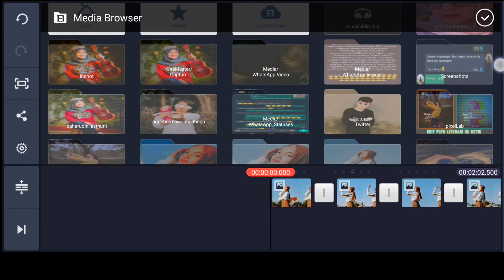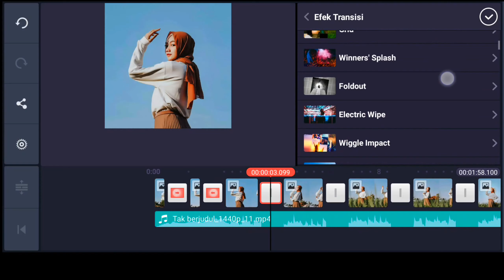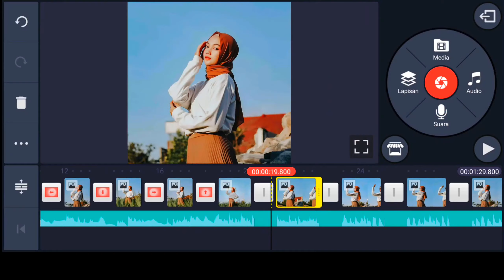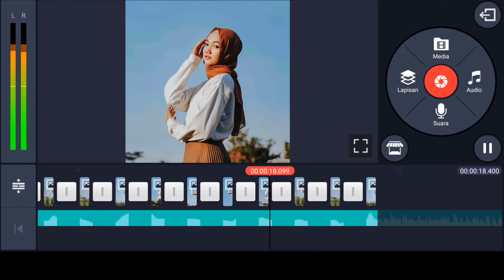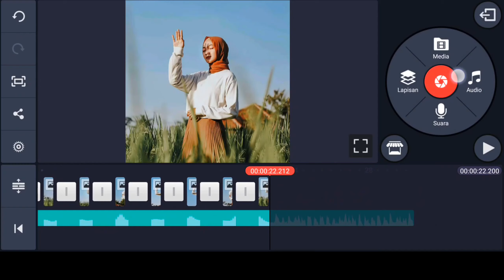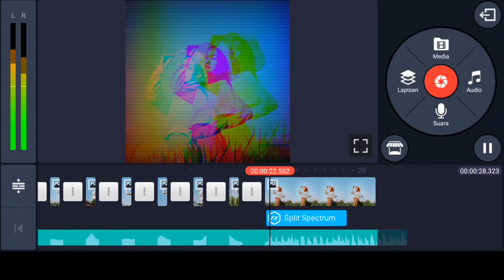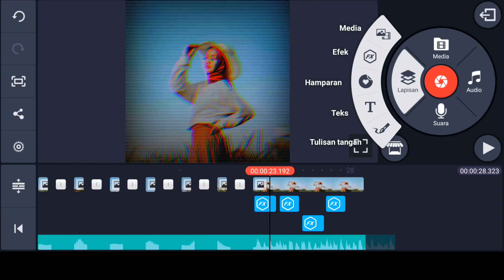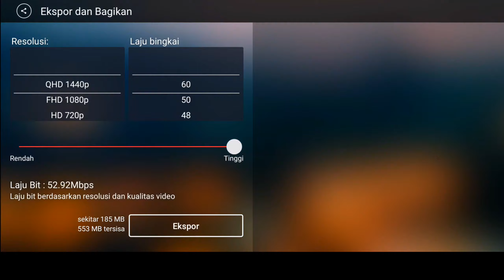TUTORIAL EDIT FOTO 🔥🔥 VIDIO LITERASI 30 DETIK | SESUAI DENGAN BEAT | KEREN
Semoga Tutorial saya bermanfaat :)

Dukung terus Chanel ini supaya bisa berkembang dan bisa bermanfaat ke semua orang.
: ► SOCIAL MEDIA📕
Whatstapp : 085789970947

🏅Donwload

Bahan - Bahan 🔽

Sumber Blackgroud 🔽

Music Dalam Editan 🔽

Aplikasi